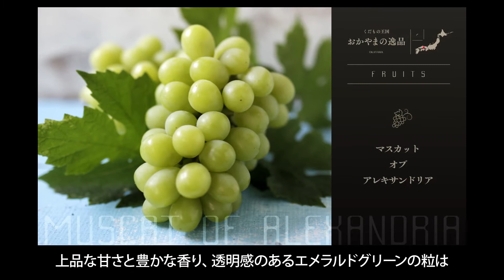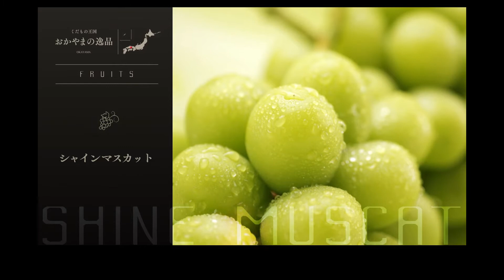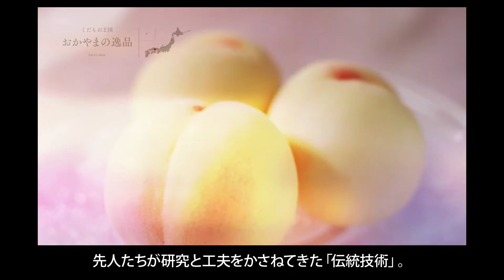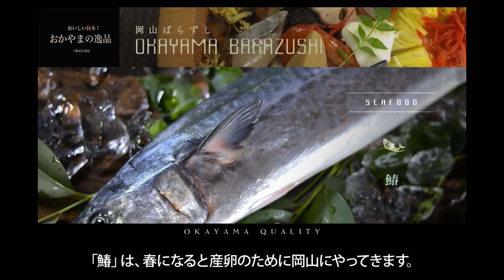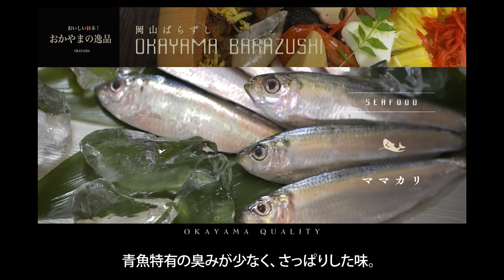くだもの王国 おかやまの逸品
岡山の顔である「白桃・ブドウ」を中心に、それを育む人々や豊かな自然環境、風景など岡山の「食」の魅力を美しい映像で紹介しています。
【制作】
農林水産部対外戦略推進室